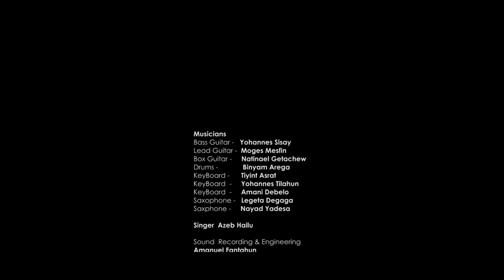ከሰማይ የመጣ Azeb Hailu with Kingdom Sound ከሰማይ የመጣ አዜብ ሀይሉ Live Concert "Dink Sitota"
CORNERSTONE RECORDING
DIRECTOR MIKIAS KASSAHU